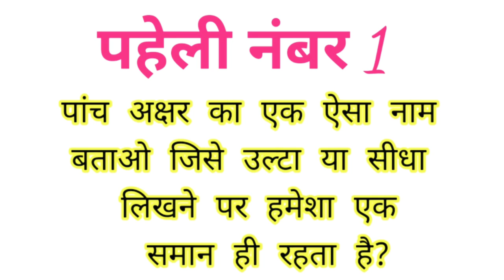बुद्धिमानी पहेलियां। buddhimani paheliyan। दिमागी हिंदी पहेलियां। हिंदी पहेलियां हिंदी।